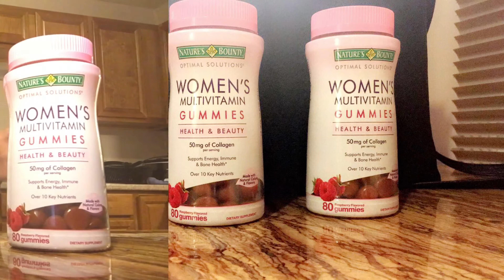Women's Multivitamin Gummies Review | Natures Bounty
Hello , Ladies .
I Just Wanted To Do A Review On The Gummies I Have Been Taking .
Hopefully This Helps You , ENJOY.